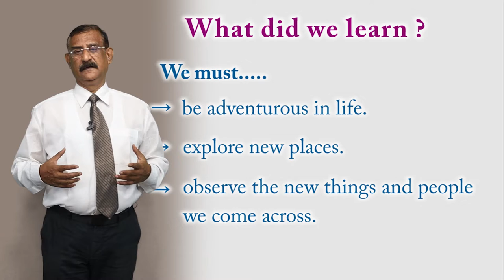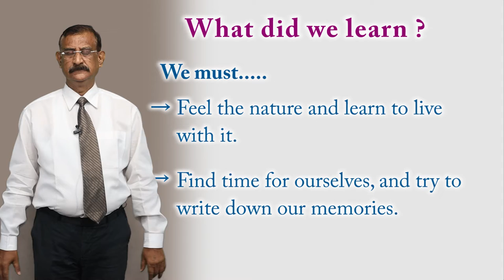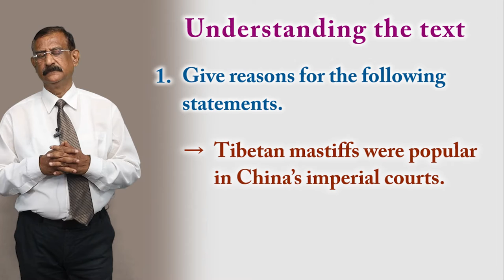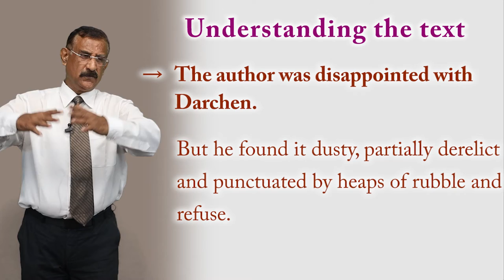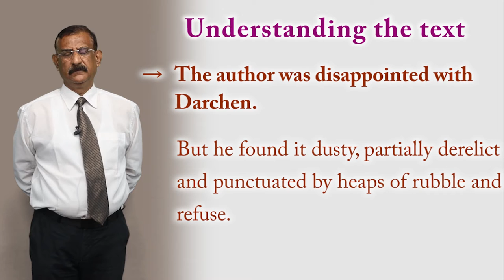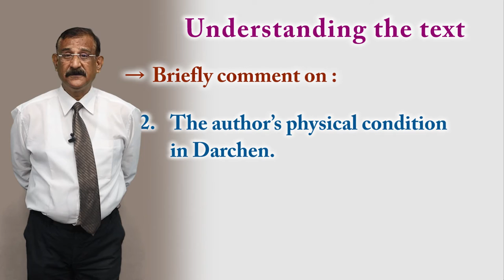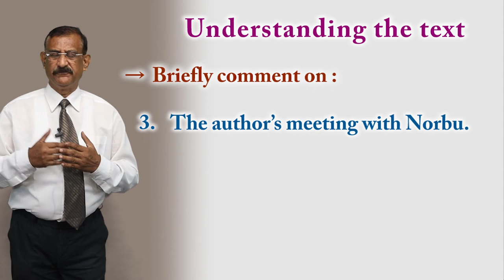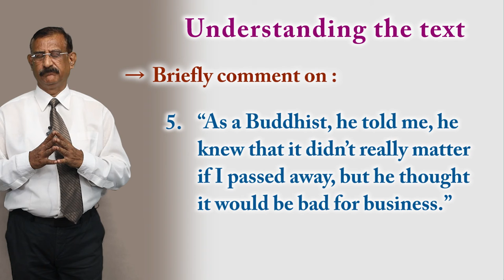CLASS 11th ENGLISH | HORNBILL | CHAPTER - SILK ROAD